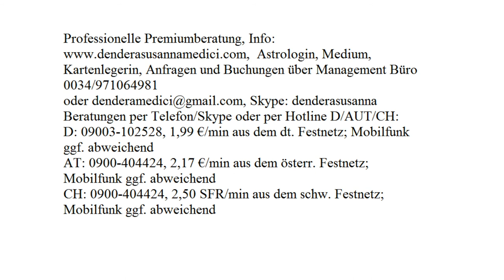Glücksmomente: Oktober 2017